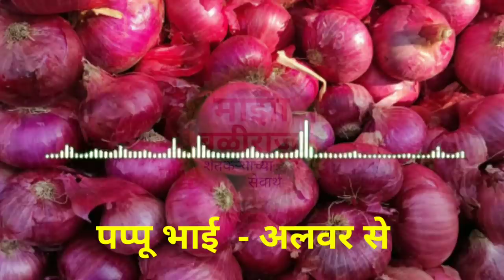अलवर कांदा बाजारात कधी येणार व किती येणार, व्हायरल कॉल !कांदा बाजार भाव,प्याज भाव,kanda bajar bhav,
1) माझा बळीराजा
2) maza baliraja
3) कांदा बाजार भाव
4) kanda bajar bhav
5) kanda bhav today
6) प्याज का भाव आज का
7) onion
8) onion bhav today
9) kanda market today rate
10) pyaj bhav today
11) pyaj bhav aaj ka
12) onion rate
13) onion market reat
14) Kanda market
15) Kanda bajar
16) Kanda bhav
17) bajar bhav today
18) ajachaKanda bhav
19) market bhav today
20) onion rate today
21) Kanda market bhav
22) kanda bhav today nashik
23) ajacha Kanda bajar bhav
24) today's rate of onion
25) kanda bajar bhav today
26) live kanda bazar bhav
27) aajche kandyache bhav
28) kanda bajar bhav today live
29) kanda bajar bhav aajcha,
30) tomato
31) कांदा बाजार भाव आजचा
32) कांदा बाजार भाव आजचे
33) प्याज
34) प्याज भाव पिंपळगाव
35) प्याज बाजार भाव
36) प्याज मंडी भाव आज का
37) नासिक मंडी प्याज भाव आज का
38) कांदा
39) आजचा कांदा
40) कांदा भाव
41) कांदा बाजार भाव आज
42) आजचे बाजारभाव
43) आजचे कांदा बाजार भाव
44) बाजार भाव आजचे
45) आजचे कांद्याचे बाजार भाव सांगा
46) महाराष्ट्रातील मुख्य बाजार समितीचे कांदा भाव
47) नाशिक जिल्ह्यातील आजचे कांदा बाजार भाव
48) टोमॅटो भाव